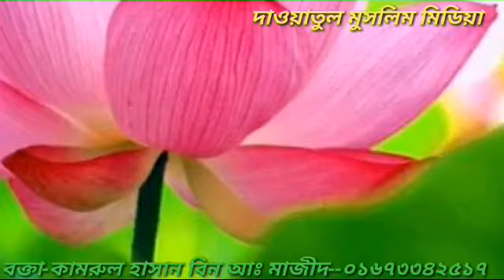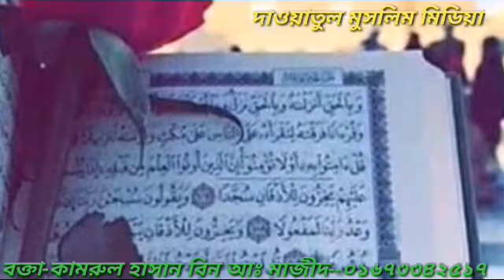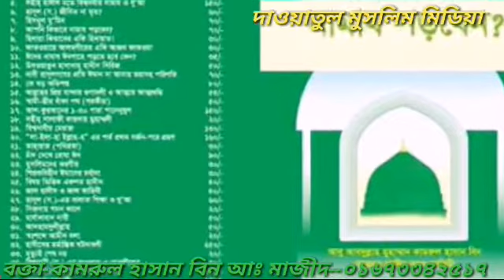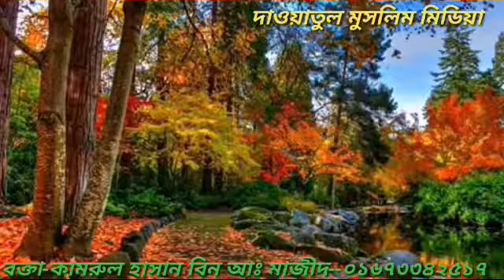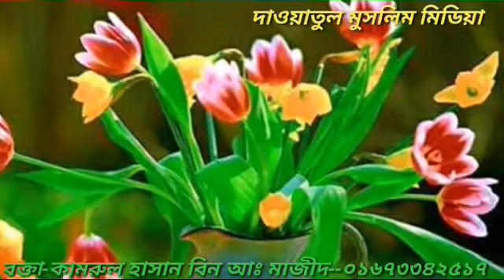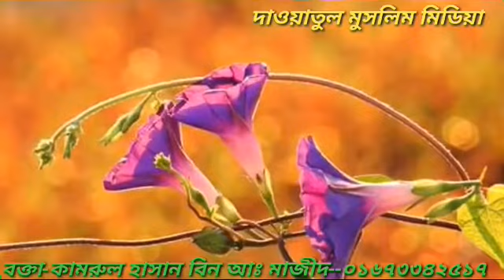ইমাম মেহেদীর বংশ পরিচয় কি জেনে নিন/ইমাম মেহেদী কোন বংশের দেখেনিন/ইমাম মেহেদী আসল নামকি?মাহদী অর্থ কী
কামরুল হাসান বিন আঃ মাজীদ/imam mehedyr bongsh pori choy/Kamrul Hasan bin a Mazid/দাওয়াতুল মুসলিম মিডিয়া